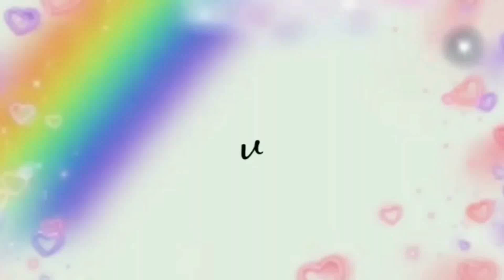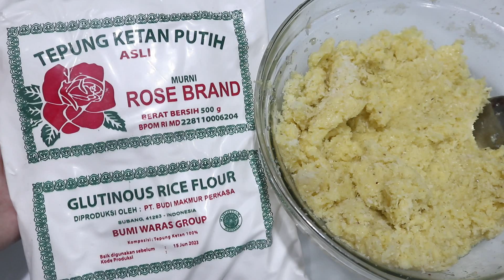ENAKKKNYA BUKAN MAIN....!!! EMPUK, LEGIT, BEGINI BUN CARA BUATNYA...!!!